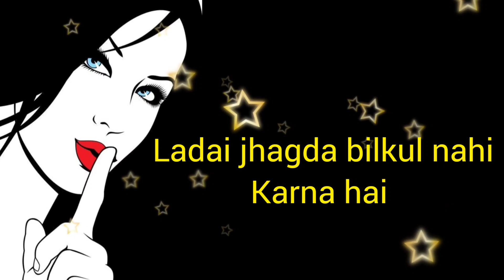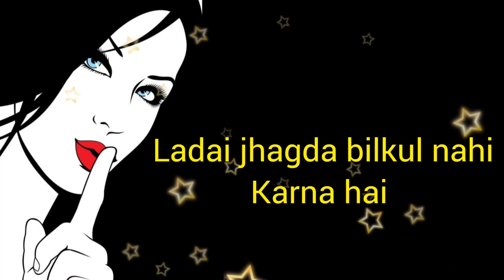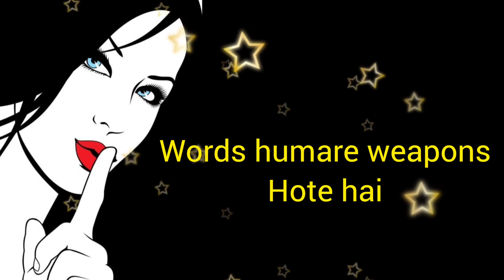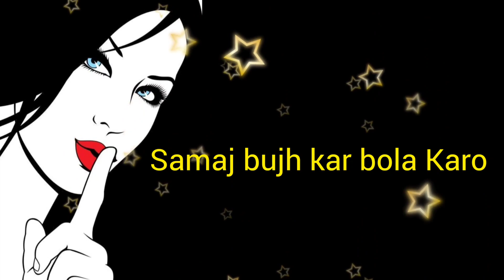Silent रहकर ये करो पार्टनर आपके बिना नहीं रह पाएगा | Jab koi ignore kare to kya kare ? Ignore tips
Hello Everyone Aap Sabka Swagat Hai Ek Naye Video Ke Sath.

                           !!Video Section!!

Title Silent रहकर ये करो पार्टनर आपके बिना नहीं रह पाएगा | Jab koi ignore kare to kya kare ? Ignore tips |

So Please Video Ko Share Kare🙏

Move On
move on up
Dating advice
love advice
Love Solutions
Love Solutions Channel
love Solutions
break up
breakup song
breakup status
How to get Your ex Back
love tips
Tips with Harish
Ex back